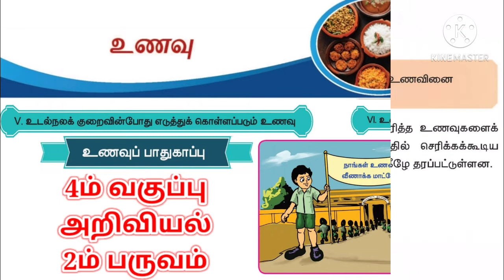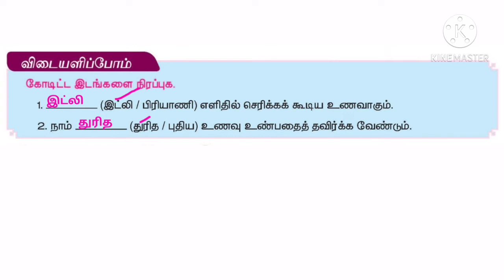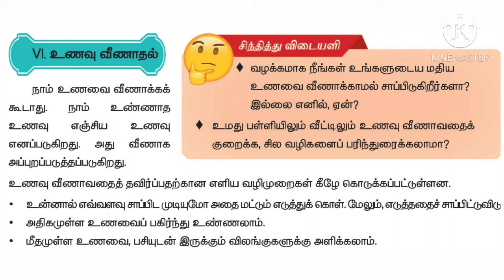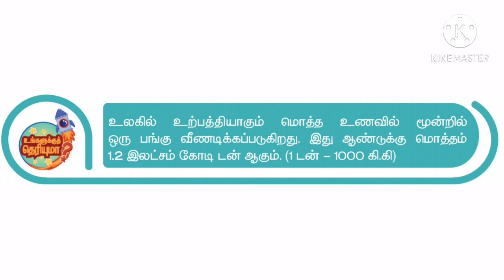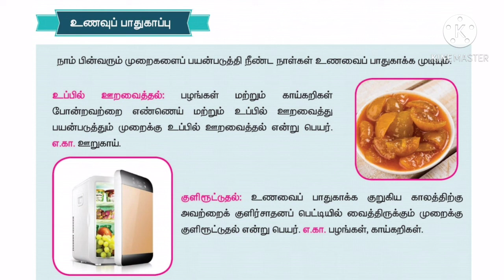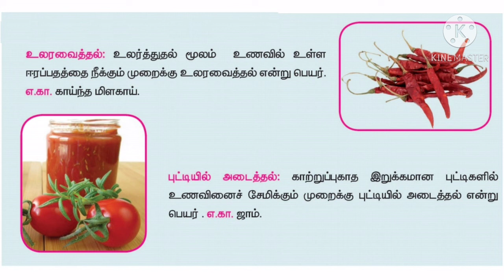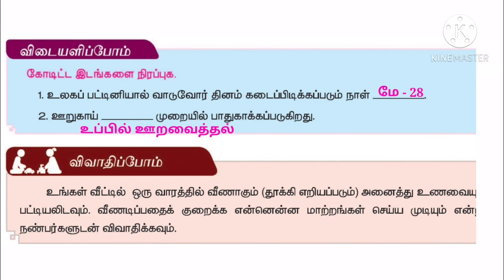4ம் வகுப்பு அறிவியல் உணவு 2ம் பருவம் 4th Standard Science 2nd term Unavu - Food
4ம் வகுப்பு அறிவியல் உணவு 2ம் பருவம் 4th Standard Science 2nd term Unavu - Food